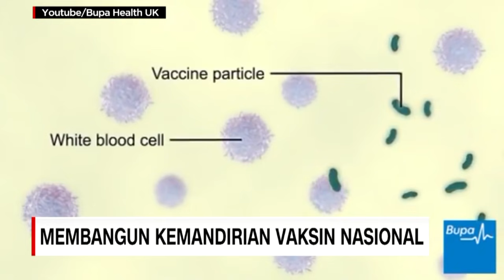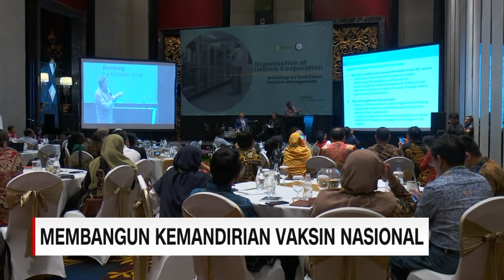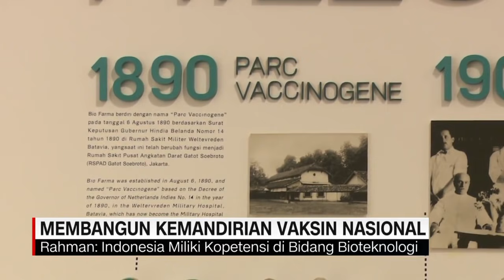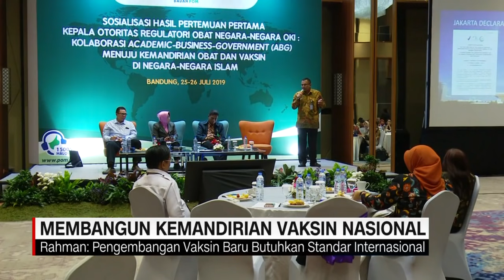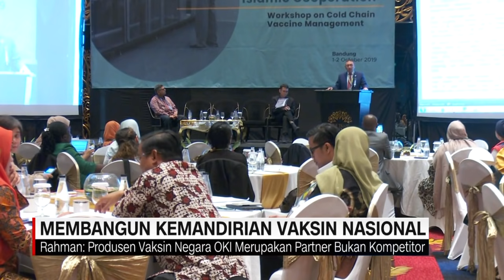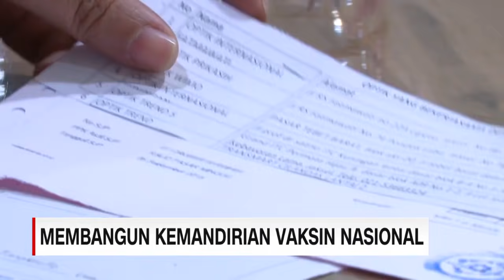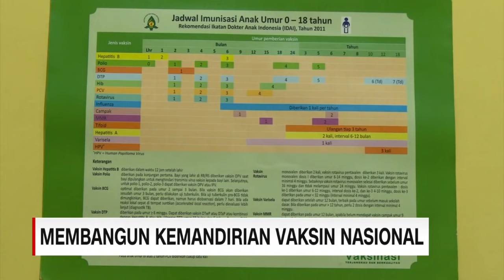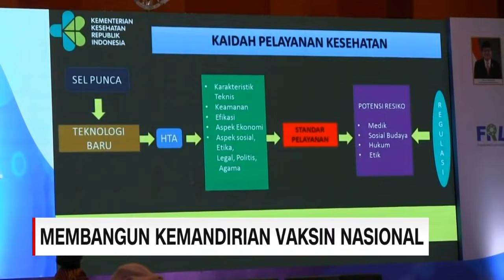Bangga! Lebih dari 140 negara Gunakan Vaksin Buatan Indonesia